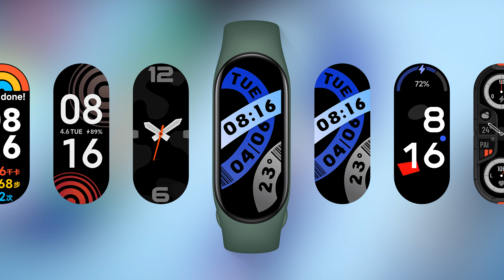Xiaomi Smart Band 7: Eine Sache fehlt! - News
Bei Amazon kaufen

Wir hatten große Erwartungen an das Mi Band 7 - integriertes GPS, Always On Display, NFC. Jetzt wurde das Xiaomi Smart Band 7, wie es jetzt offiziell heißt, in China vorgestellt und konnte leider nicht alle unserer Wünsche erfüllen.

⚙️ Unsere Ausrüstung ▼
Close-up-Kamera (inkl. Kit-Objektiv)